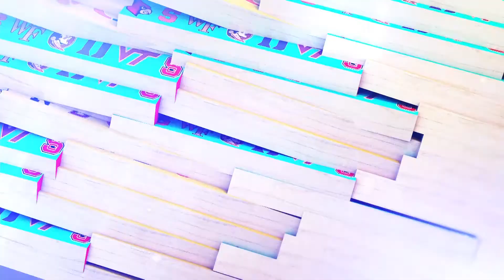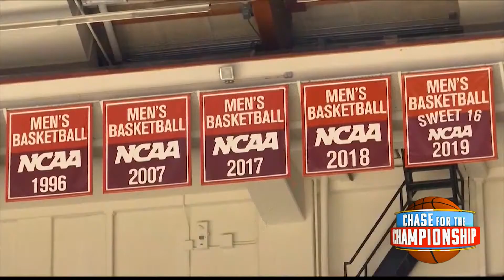Chase for the Championship | Virginia sends strong message to ACC